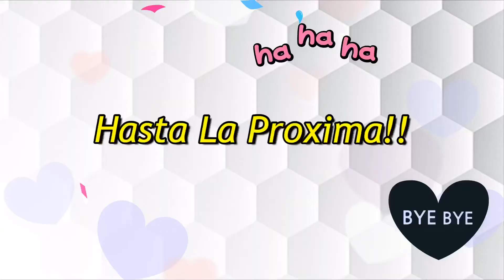Flan de Pistachio!!